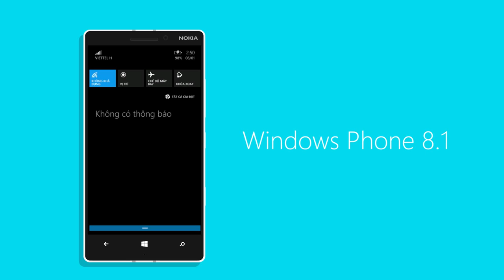Windows Phone 8 1 - Notification Center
Thanh thông báo của bạn quá ít phím tắt ? Trong khi đó Mircosoft chi hỗ trợ 4 - 5 phím tắt. Bạn mong chờ trong thời gian tới Mircosoft bổ sung thêm :D Vậy hãy xem Video này để biết nó như thế nào nhé :)

Video này được làm băng Adobe After Effect, nên các bạn tìm ở điện thoại sẽ không có :v